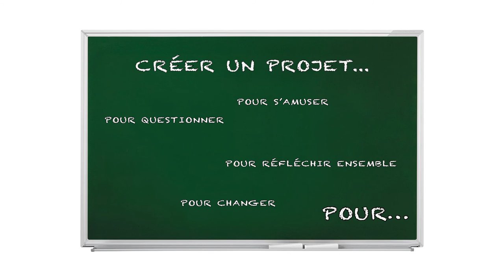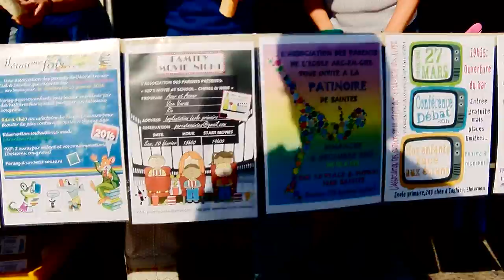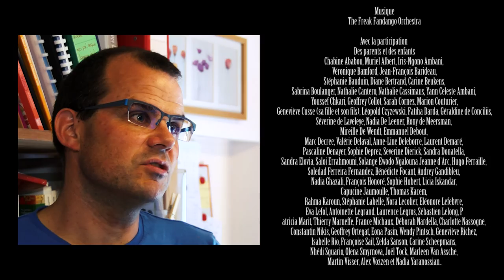FAPEO - Comment réaliser un projet ?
FAPEO - Comment réaliser un projet au sein de votre associations de parents ?